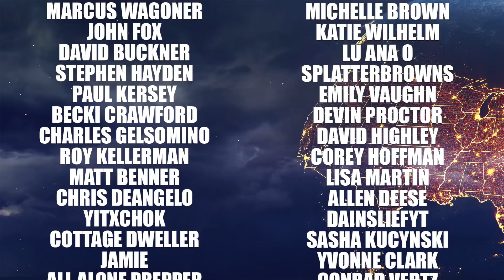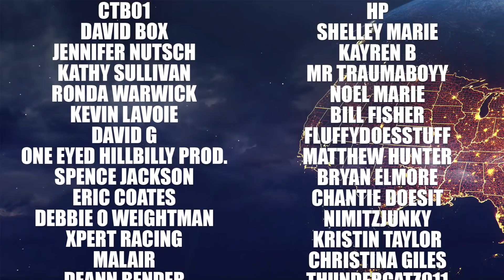A Gang Of Mean Storms Are Coming! Squall Lines, Tornadoes, Gorilla Hail, and more.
Current Conditions: 1:18
Short Term Severe WX Forecast: 2:14
Brief Medium Range Forecast: 15:02